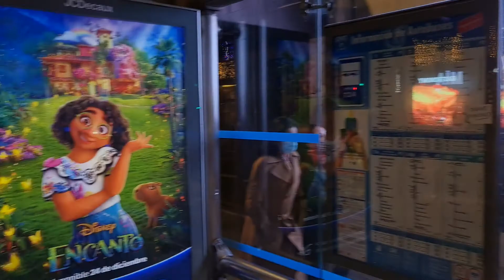Paseando por la Gran Vía en Madrid🇪🇦.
Noche post Año Nuevo, 1 de enero de 2022.